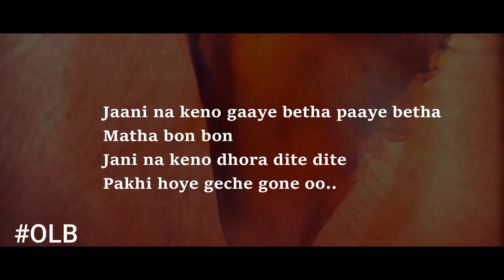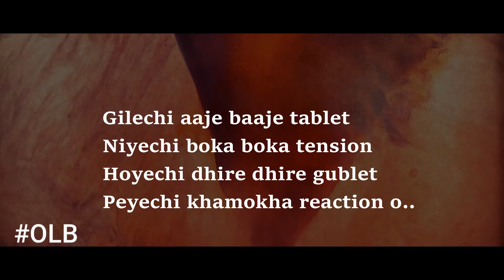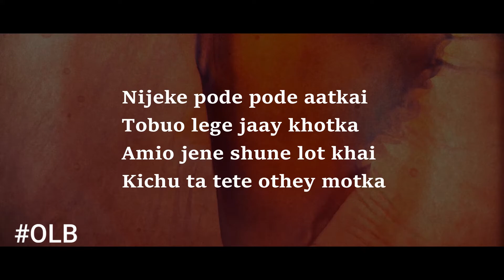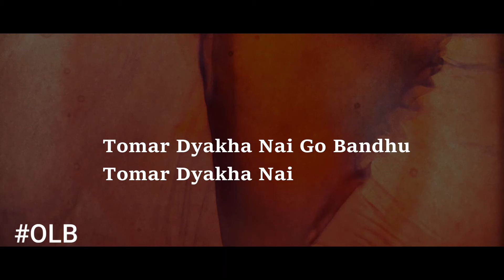Tomar Dyakha Naai (তোমার দেখা নাই ) Bangla Lyrics - Arijit Singh | Bolo Dugga Maiki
Movie: Bolo Dugga Maiki
Song: Tomar Dyakha Naai
Singer: Arijit Singh
Lyrics: Prasen
Director: Raj Chakraborty
Star Cast: Ankush Hazra, Nusrat Jahan, Sourav Das & others
Production: SVF Entertainment Pvt. Ltd

Tomar Dyakha Naai Lyrics :
Jani na keno halo halo hoye achi
Ure geche ghum
Jani na keno taley goley holo goley
Future Dum
Jaani na keno gaaye betha paaye betha
Matha bon bon
Jani na keno dhora dite dite
Pakhi hoye geche gone oo..

Kobe, kobe kobe go
Hobe, hobe hobe go
Amay dekha debe go
Boloni to…

Gilechi aaje baaje tablet
Niyechi boka boka tension
Hoyechi dhire dhire gublet
Peyechi khamokha reaction o.. (x2)

Boloni to o..

Tomar Dekha Nai Go Bondhu
Tomar Dekha Nai (x4)
Boloni to..
Tomar Dekha Naai
Boloni to ..
Tomar Dekha Nai

Nijeke pode pode aatkai
Tobuo lege jaay khotka
Amio jene shune lot khai
Kichu ta tete othey motka (x2)

Boloni to o..

জানিনা কেন হ্যালো হ্যালো হয়ে আছি ,
উড়ে গেছে ঘুম ,
জানিনা কেন তালে গোলে হলো গোলে ,
ফিউজ হয়ে দুম ।
জানিনা কেন গায়ে ব্যথা পায়ে ব্যথা
মাথা ভন ভন ,
জানিনা কেন ধরা দিতে দিতে
পাখি হয়ে গেছে গন । ও... ও...

কবে , কবে কবে গো,
হবে , হবে হবে গো,
আমায় দেখা দেবে গো,
বলোনি তো... ।

তোমার দেখা নাই গো বন্ধু ,
তোমার দেখা নাই । - [ ৪ বার ]
বলোনি তো...
তোমার দেখা নাই ,
বলোনি তো...
তোমার দেখা নাই ।

গিলেছি আজে বাজে ট্যাবলেট ,
নিয়েছি বোকা বোকা টেনশন ,
হয়েছি ধীরে ধীরে গুব্লেট ,
পেয়েছি খামখা রিয়েকশন । ... ও... । - [ ২ বার ]

বলোনি তো... ।

বলোনি তো...
তোমার দেখা নাই ,
বলোনি তো...
তোমার দেখা নাই ।

নিজেকে পদে পদে আটকাই ,
তবুও লেগে যায় খটকা ,
আমিও জেনে শুনে লট খাই ,
কিছুটা তেতে ওঠে মটকা । - [ ২ বার ]

বলোনি তো... ।

বলোনি তো...
তোমার দেখা নাই ,
বলোনি তো...
তোমার দেখা নাই ।